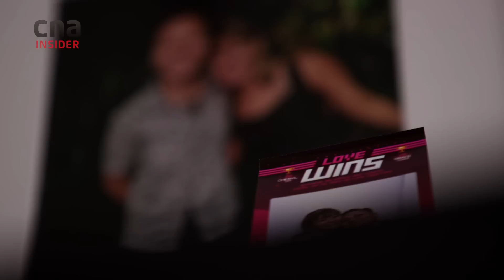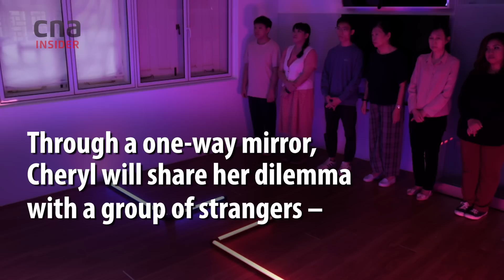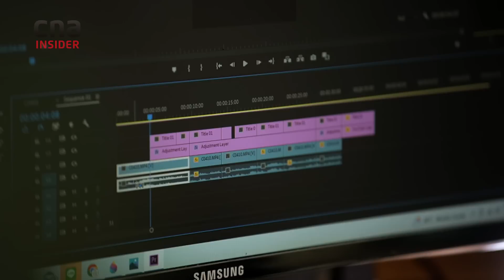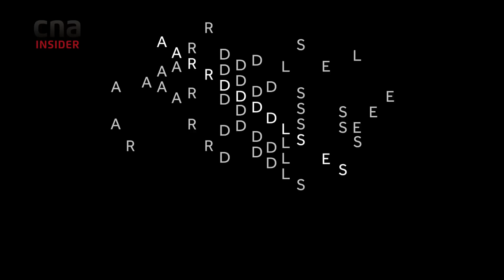My Parents Don’t Want To Meet My LGBT Partner. Should I Push The Issue?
How far should LGBTQ young adults push for acceptance from their parents? Fitness and lifestyle content creator Cheryl Tay and film-maker Sean Foo talk about coming out to their parents and the reactions they got. Cheryl and Sean want to be able to bring their respective partners home to meet their families. But should they force the issue?

In a social experiment, they put their dilemma to a group of strangers, to find out what they would do in their shoes, and why.